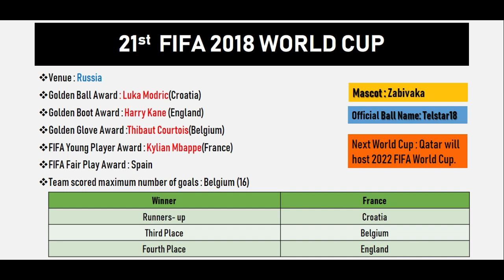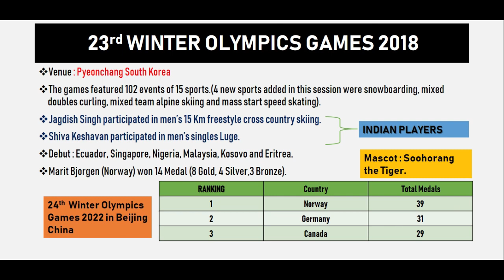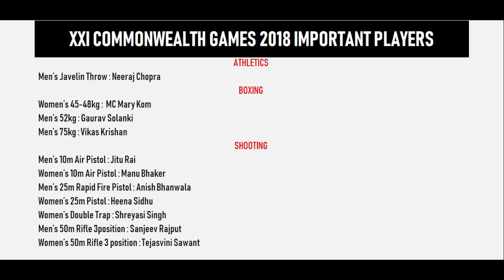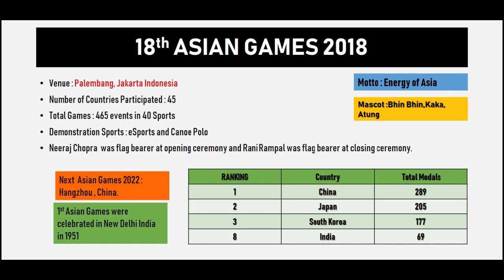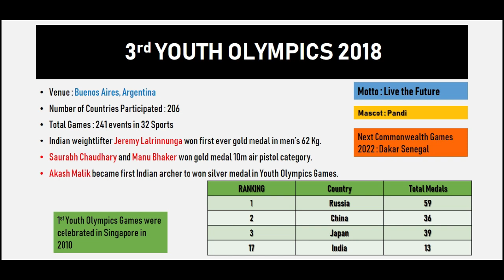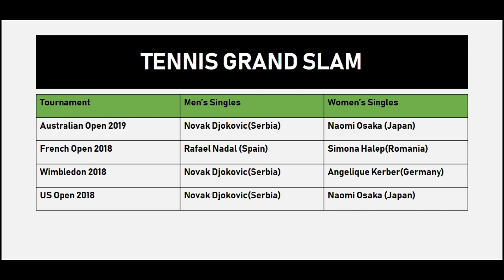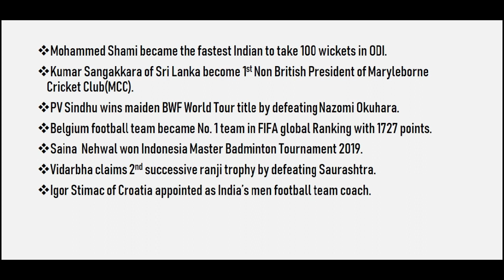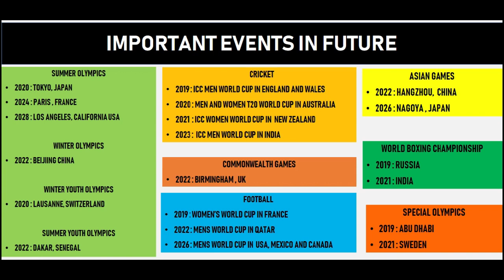MOST IMPORTANT SPORTS CURRENT AFFAIRS OF 2018 - 2019 FOR ALL GOVERNMENT EXAMS : IN HINDI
Topic Covered:
1.  FIFA 2018
2.  ASIAN GAMES 2018
3. COMMONWEALTH GAMES 2018
4. WINTER OLYMPICS 2018
5. 3rd YOUTH OLYMPICS
6. 14th HOCKEY WORLD CUP
7. TENNIS GRAND SLAM (Australian Open, French Open, Wimbledon and US Open).
 8. SPECIAL OLYMPICS 2019
9.KHELO INDIA YOUTH GAMES 2019
10. ICC AWARDS 2018 etc.